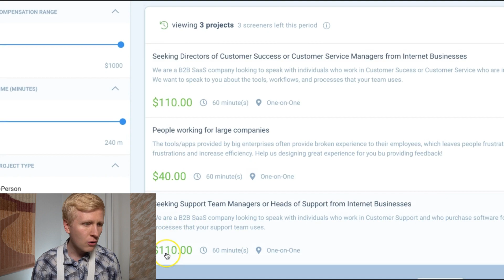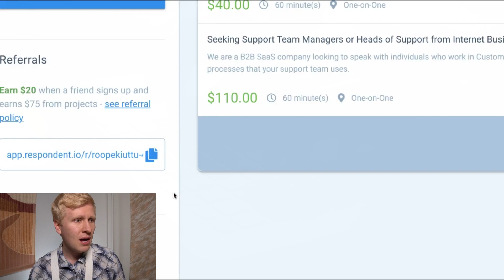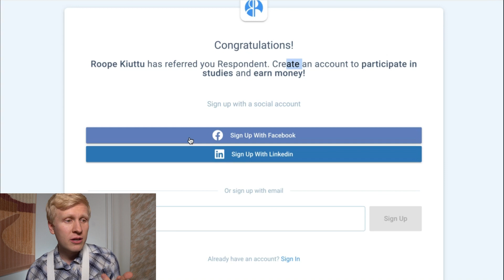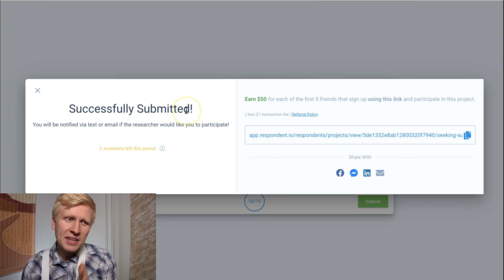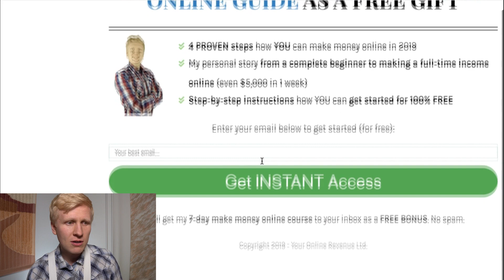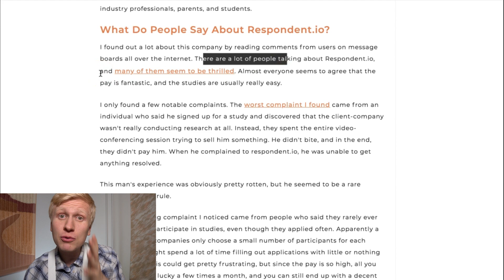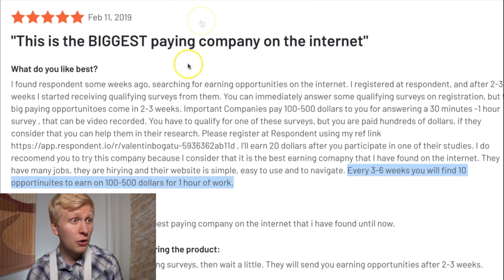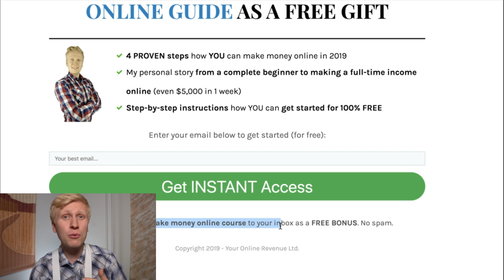MAKE MONEY ANSWERING QUESTIONS! - (Respondent.io Review: Is Respondent.io a Scam Or Legit?)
In this Respondent.io review you'll learn how you can Make Money Answering Questions

Some people have been asking on the Internet, "Is Respondent.io a scam or legit?" I can confirm that it's legitimate website that pays real money to their users.

In this video, you'll learn step-by-step how you can also start making money on Respondet.io by answering questions.